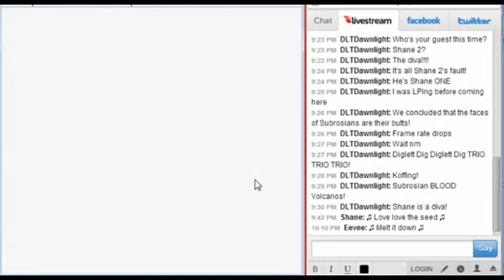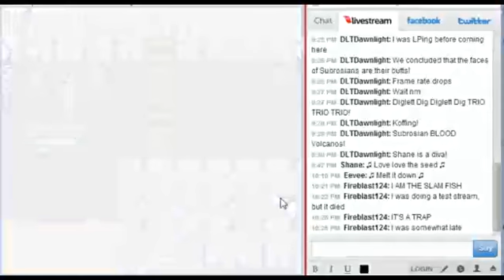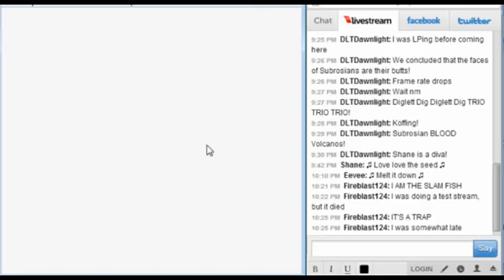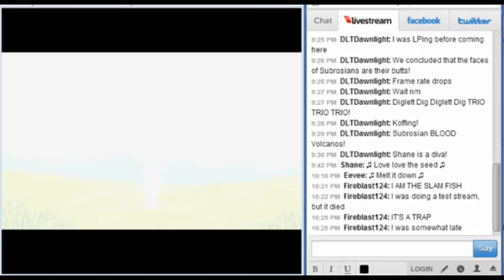Let's Blindly Play: OOS: Part 6: Rocky Ore Solid